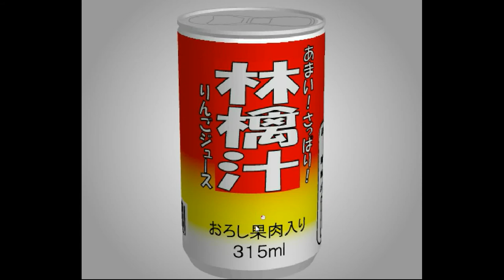TomoLaSiDo - Open Attempt Round Escape 2 Walkthrough